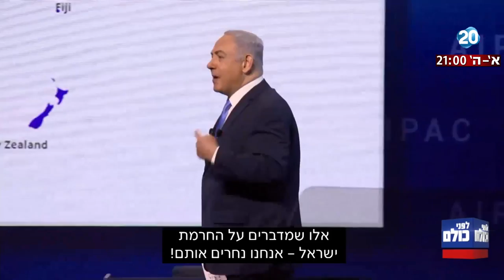לפני כולם - נתניהו באיפא"ק: "אנחנו חייבים לעצור את איראן, ואנחנו נעצור את איראן"